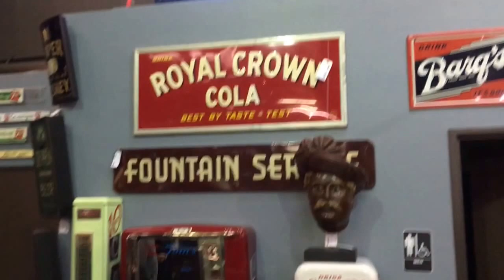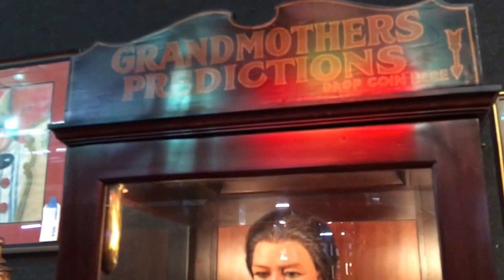Victorian Casino Auction part 2, Jan 2016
preview of the auction